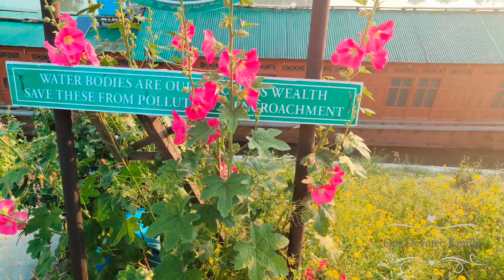কাশ্মীরে সকালের পরিবেশ টায় একটু ঘুরে এলে সারাদিন টা খুব ভালো লাগে